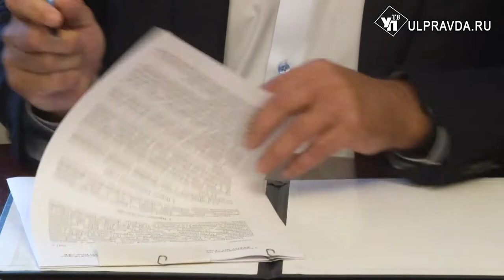Первые во всём. В УлГУ вырастят управленцев для здравоохранения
Совместная работа на качественный результат. Ульяновский государственный университет  совместно с министерством здравоохранения региона и банком «Открытие» подписали трехстороннее соглашение по подготовке и повышению квалификации управленческих кадров. Подписанный документ – важный шаг на пути к повышению качества медицинской помощи в Ульяновске.